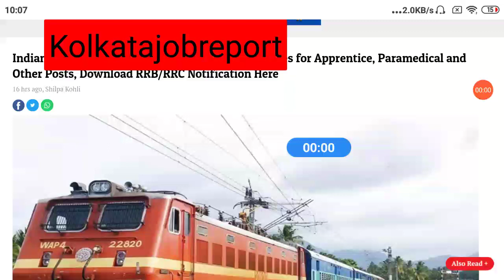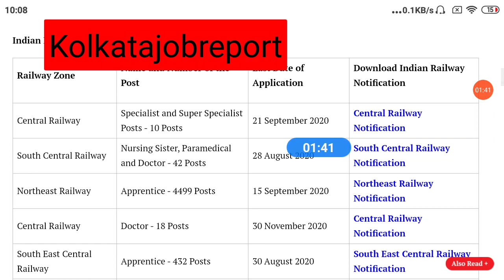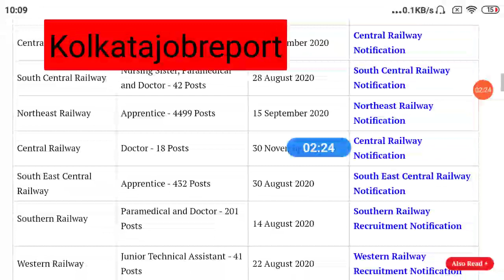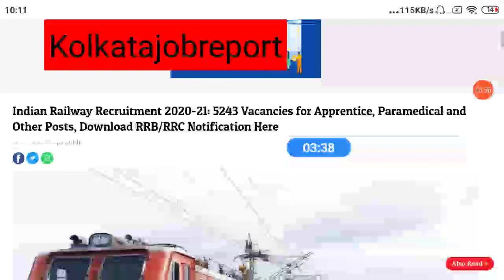মাধ্যমিক পাশে নতুন করে রেলে নিয়োগ ৫২৯৩ টি শুন্য পদে || Railway Recruitment 5293 10th Pass 2020